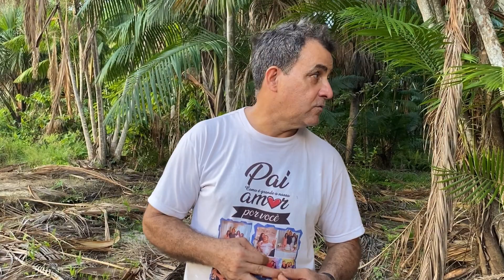PLANTAÇÃO DE AÇAÍ E AÇAIZAL NATIVO NO MARANHÃO.